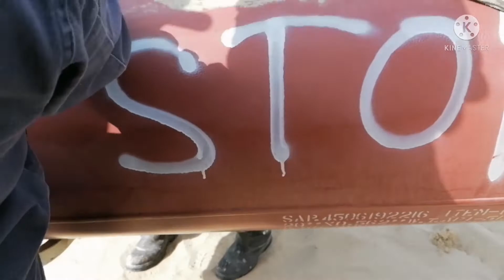PIPELINE WELDING BRT_5 JUBAIL PROJECT